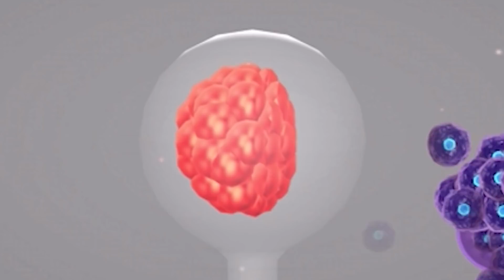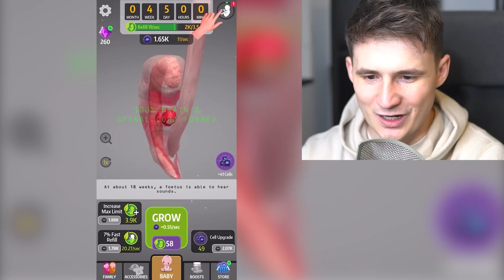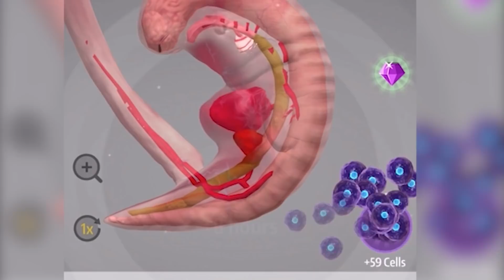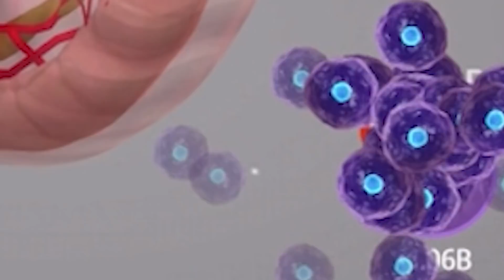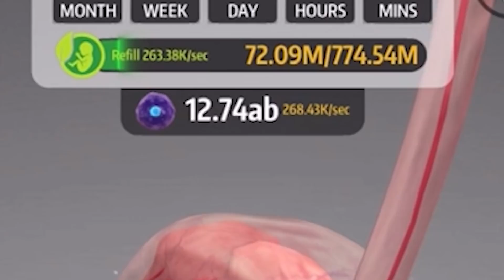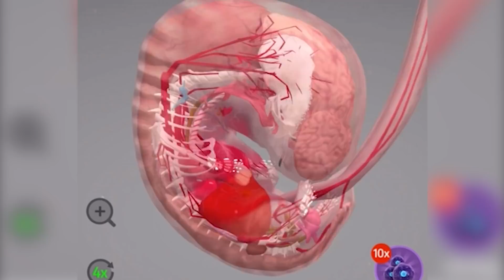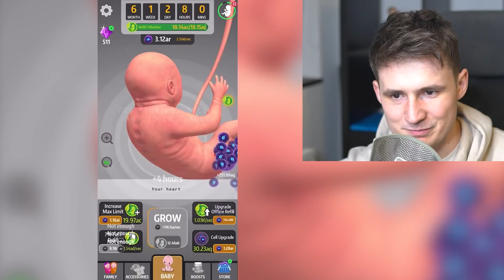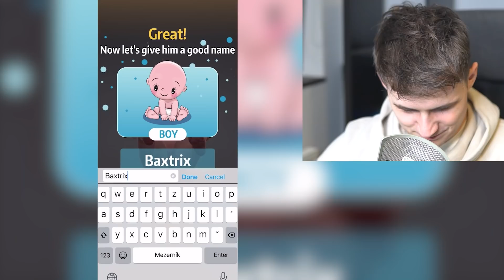9 Months - HIGHEST EVOLUTION UNLOCKED?